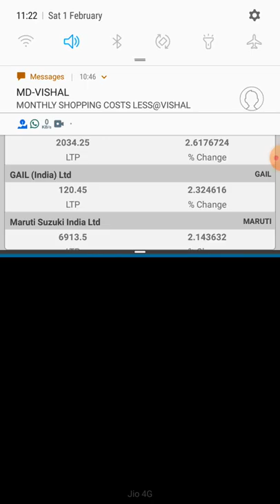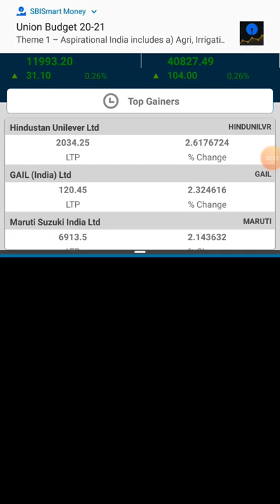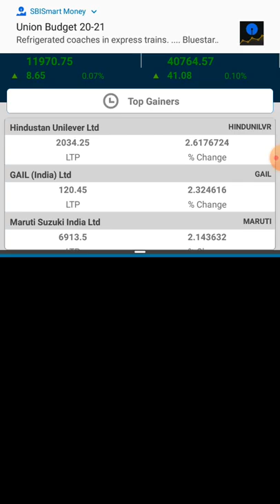Budget 2020 - Market Nifty & Sensex response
While Nirmala Sitharaman announce Budget 2020 on Agri. The response of markets are in down trend. Most of the traders are not showing interest on Agriculture & Farming market. They want to support only Corporate companies. Observe my video with market sentiments.